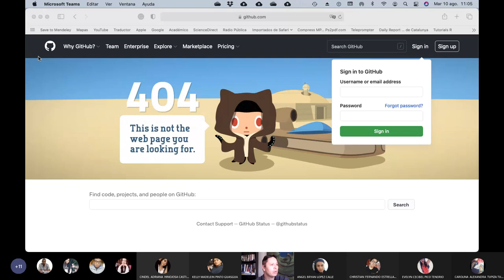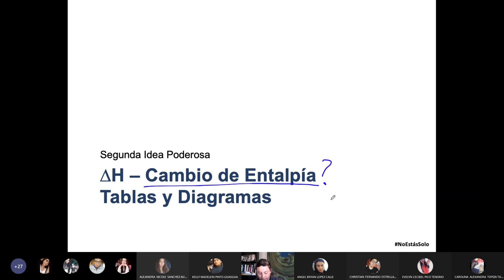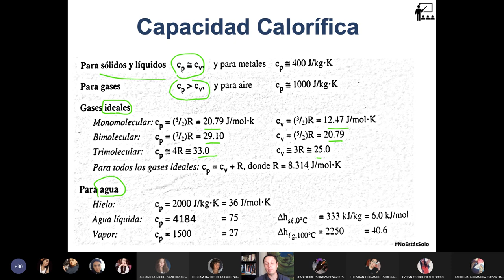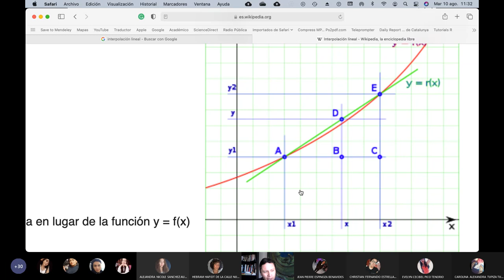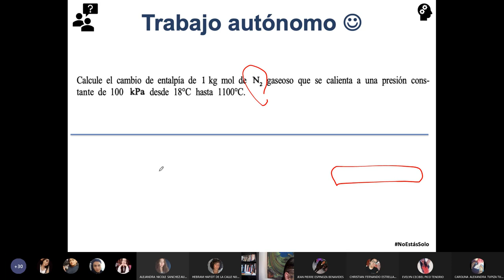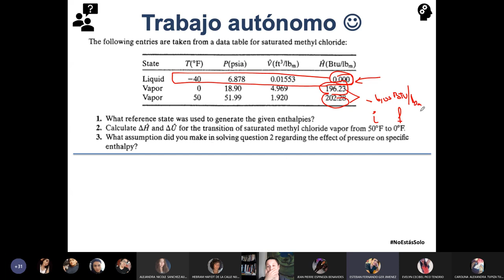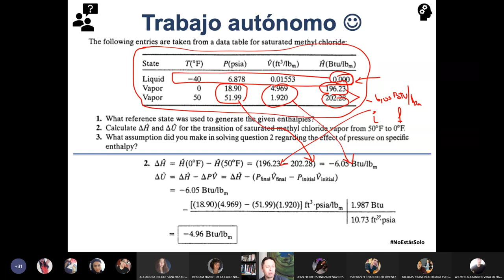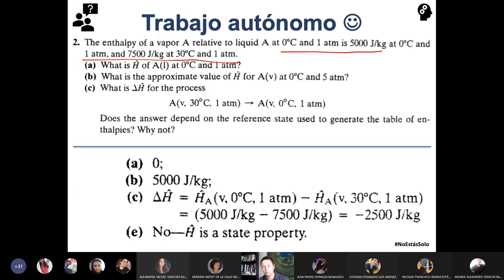Básicos 2 - Cálculos de Entalpía - 2021.08.10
En est clase hacemos ejercicios sobre cálculos de entalpía usando tablas y gráficos